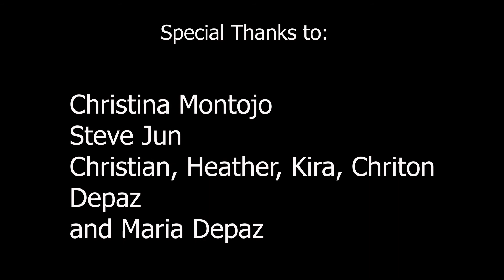MAMBO - Student Short Film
Short film for 48 Hr Film Festival Challenge 2017 @ Columbia College Hollywood.
non-profit